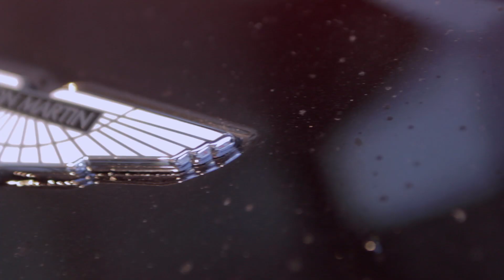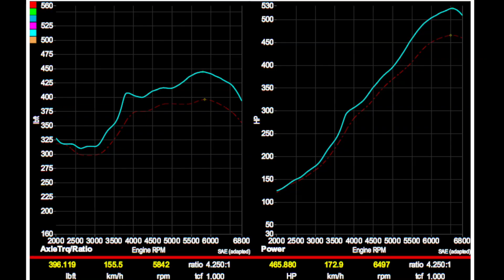Tuning James Bond's toy: Aston Martin Vantage V12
What can be improved on a car that's already such an engineering marvel as the Aston Martin V12 Vantage?

This particular Vantage received a full Tunehouse-spec exhaust system, complete with headers, cat and mufflers along with a Tunehouse custom duno tune.

The result -- 44kW gain at the wheels and a killer exhaust sound.